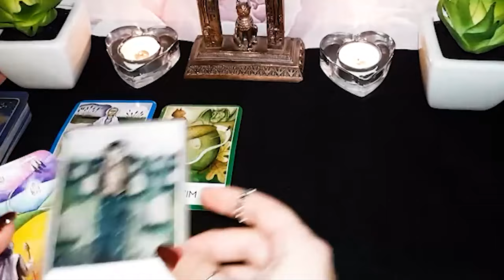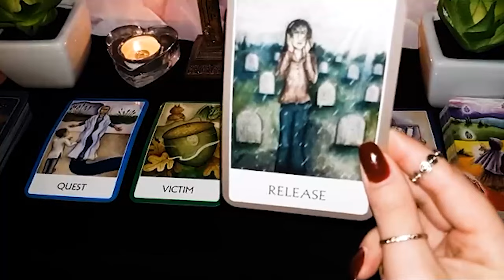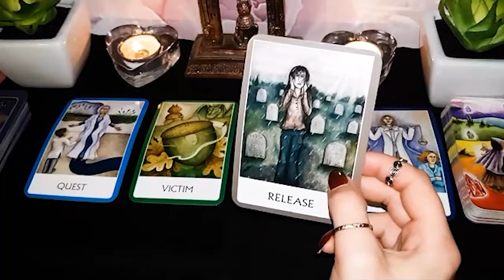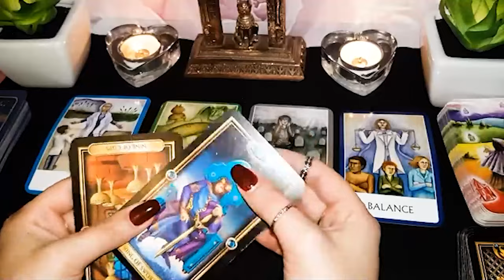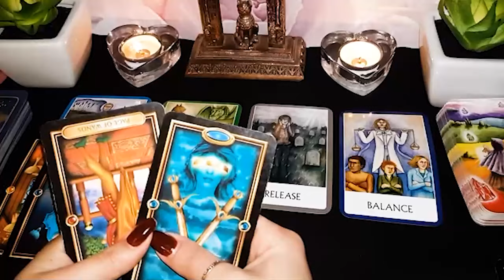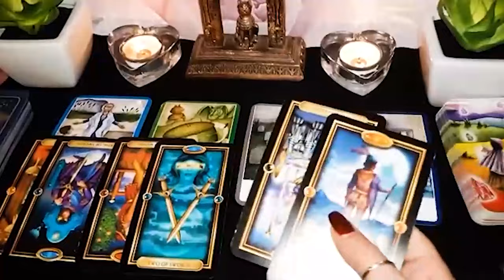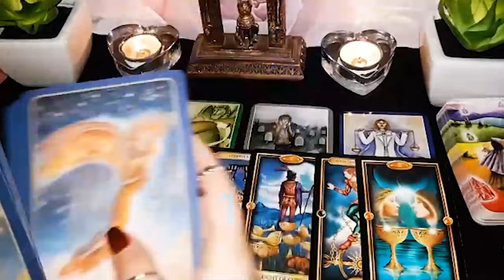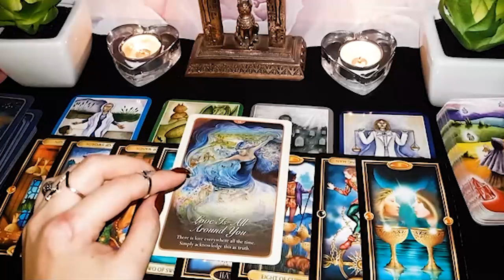SCORPIO FEBRUARY 2024 THINGS ARE JUST POPPING OUT ON U..SURPRISE SURPRISE SCORPIO TAROT LOVE READING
SCORPIO FEBRUARY 2024 - THINGS ARE JUST POPPING OUT ON YOU..SURPRISE SURPRISE SCORPIO FEBRUARY TAROT LOVE READING
Hello!!!